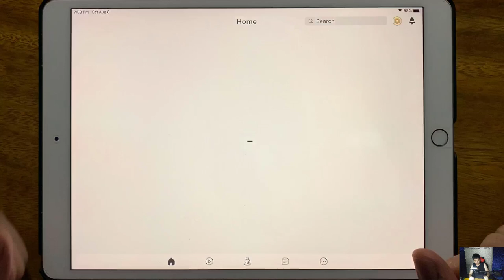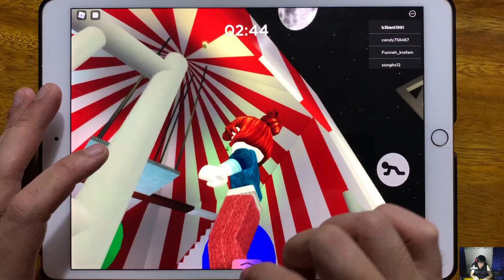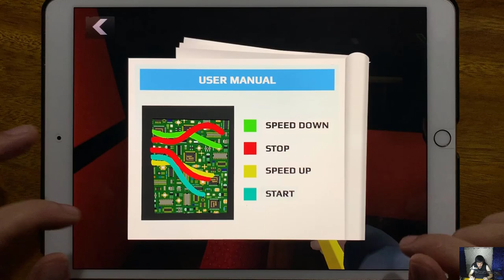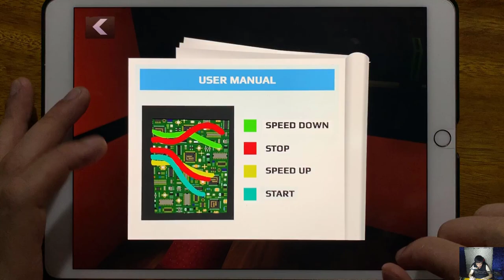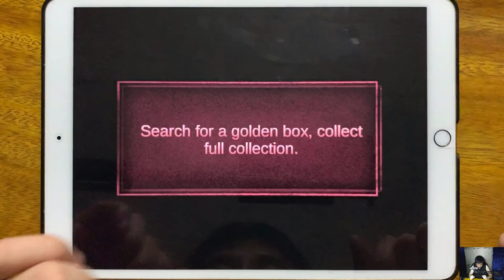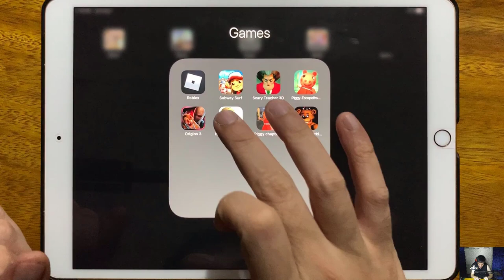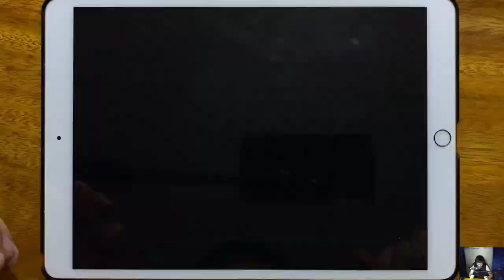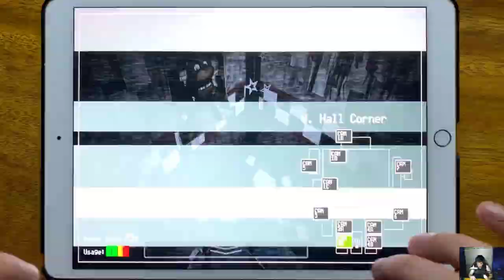Roblox Piggy, Subway Surfers, Scary Teacher 3D, Piggy Escape From Pig, Origins 3, Baldi's Basics...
Roblox Piggy, Subway Surfers, Scary Teacher 3D, Piggy Escape From Pig, Origins 3, Baldi's Basics Classic, Piggy Chapter 1, Five Nights at Fredds